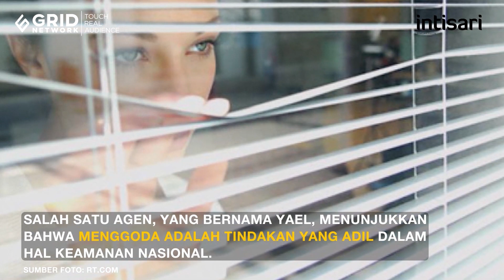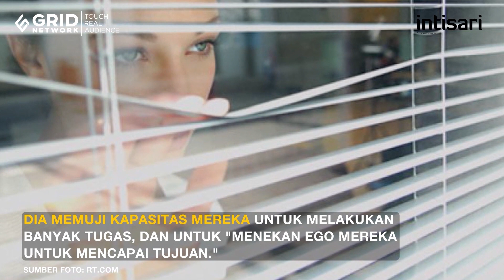Kisah Agen Wanita Mossad dan Rahasia 'Dinas Rahasia Israel'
Agen wanita Mossad gunakan segala cara agar misi yang dijalani sukses, salah satunya gunakan sisi "kewanitaannya" sebagai senjata.
Dilansir Intisari Online dari Times of Israel, inilah cerita kehidupan agen wanita Mossad.